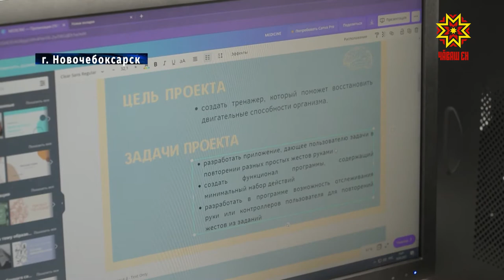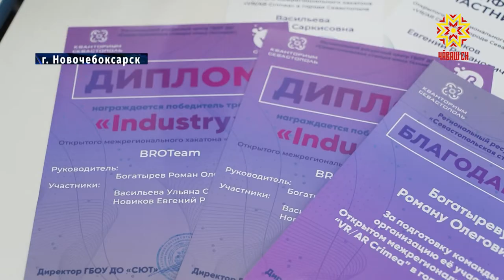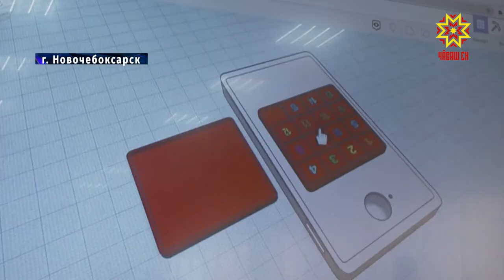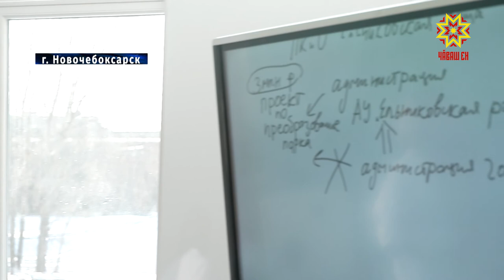Ученики Новочебоксарского технопарка «Кванториум» победили на всероссийском конкурсе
Полет инженерной мысли учеников Новочебоксарского технопарка «Кванториум» оценили на российском уровне. Практическая польза их проектов  удивила даже опытных экспертов. Ребята будут защищать честь  республики и страны на международном уровне.